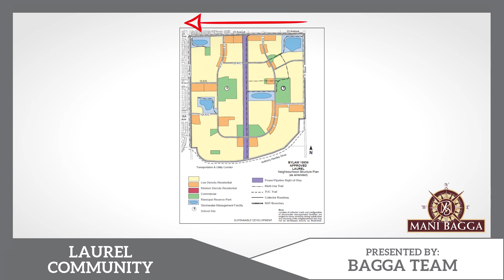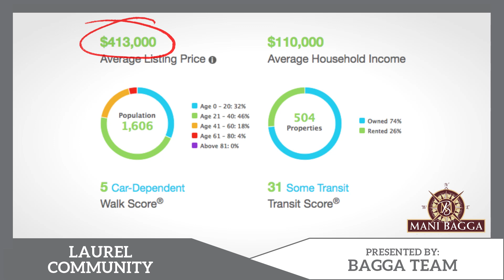Neighbourhood Showcase of Laurel - Jan 2019 with Mani Bagga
Laurel is located in The Meadows in southeast Edmonton. It was established in 2007 through the adoption of the Laurel Neighbourhood Structure Plan (NSP). The neighbourhood is bounded by 34th Street to the west, Anthony Henday Drive to the south, 23rd Avenue to the north, and 17th Street to the east.

Sherwood Park and Beaumont are within easy driving distance. Laurel is close to a number of amenities in South Edmonton Common, Mill Woods Town Centre, and Rio-Can Meadows. The Meadows Community Recreation Centre is scheduled to open in 2014. Residents have access to fitness, banking, and retail options, as well as the Edmonton Public Library and Grey Nuns Hospital. The Meadows Transit Centre connects Laurel to the rest of the city and will provide greater convenience when the LRT line extension is complete.

Mani’s Instagram: Instagram.com/mani_bagga
Mani’s Facebook: Facebook.com/BaggaTeam/

Azra’s Instagram: Instagram.com/azra.edmontonrealestatepro
Azra’s Facebook:  Facebook.com/AzraBaggaRealEstateSpecialist/

Behind the Camera: Brandon Mattice